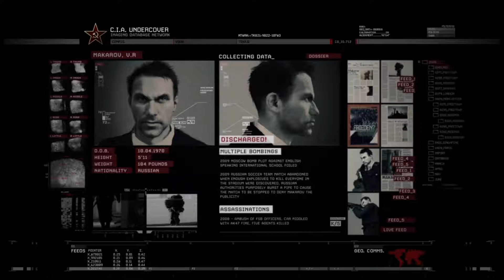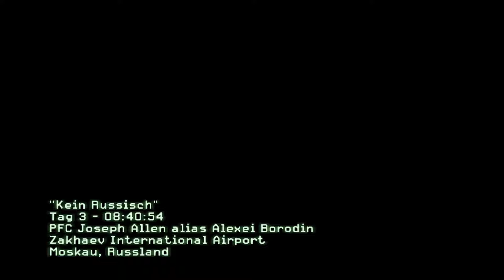Let's Play COD:MW2 - #3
Let's Play COD:MW2 - #3 [German]
3te Folge des COD:MW2 Let's Plays
╔═╣★ GOOGLE+ ★╠═╗
╚═╣★ GOOGLE+ ★╠═╝
╔═╣★ STEAM-GRUPPE ★╠═╗
╚═╣★ STEAM-GRUPPE ★╠═╝
★ RA TOURNAMENTS ★
Du möchtest dich mit anderen in verschiedenen Spielen messen?